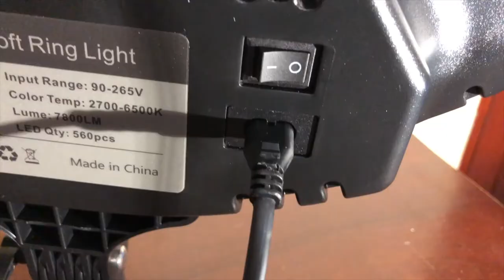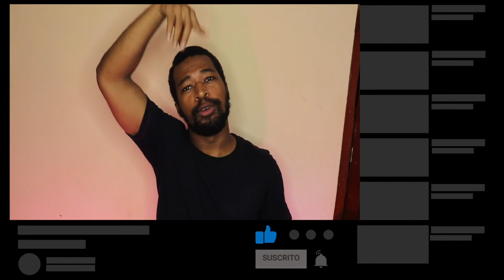ARO DE LUZ DE 21 PULGADAS | Unboxing !!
Este video se trata de aro de luz de 21 pulgadas el unboxing. Los aros de luz o ring light son una tendencia hoy en día, porque todos los  necesitamos para hacer videos de calidad. es otra opción a la aro de luz 18 pulgadas o led soft ring light

📷 EQUIPO:
⇢ Cámara : Canon t7i.
⇢ Programa para editar: Final Cut Pro.
⇢ Computador: MacbookPro 2017.